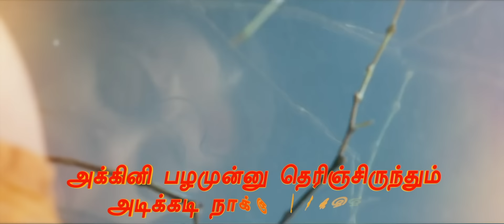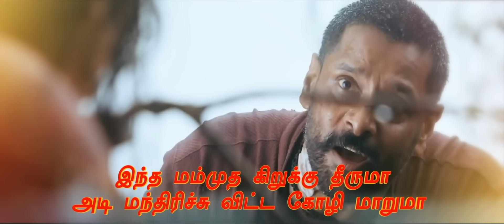ராவணன் - உசுரே போகுதெய் தமிழ் பாடல்வரிகள்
ராவணன் திரைபடத்திலிருந்து உசுரே போகுதெய் பாடல் கண்டு மகிழுங்கள் !